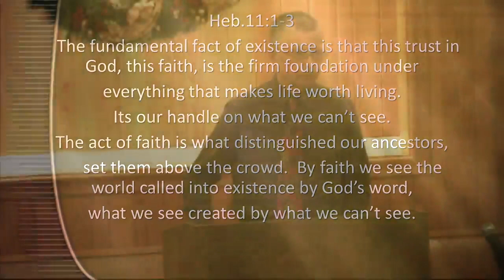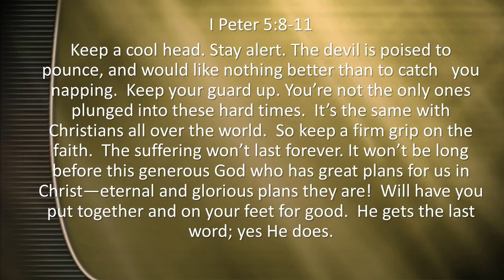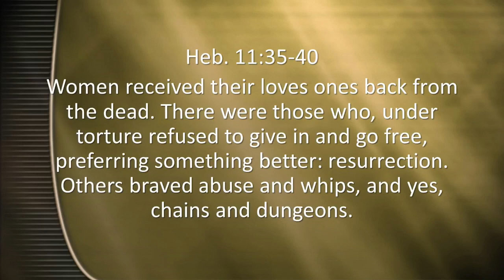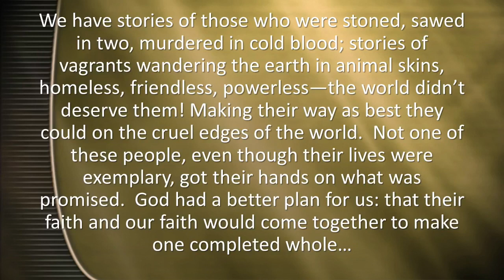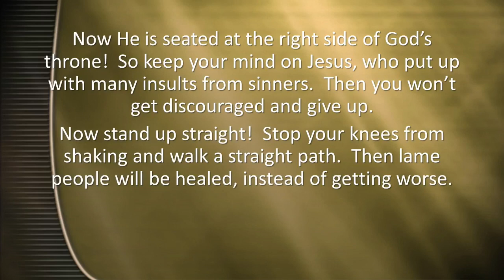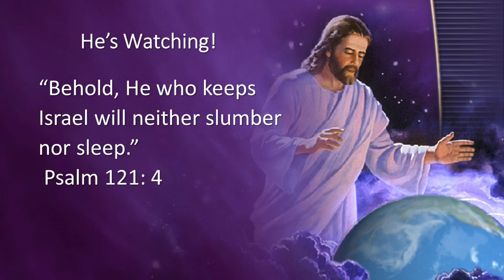He's Watching | Pastor Jim Kincaid | Sabbath Sermon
God Bless!